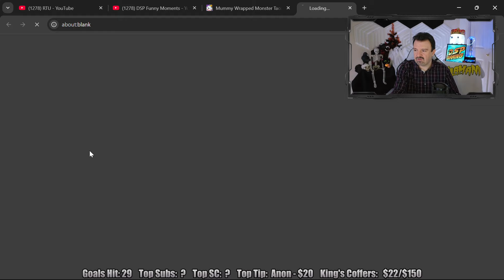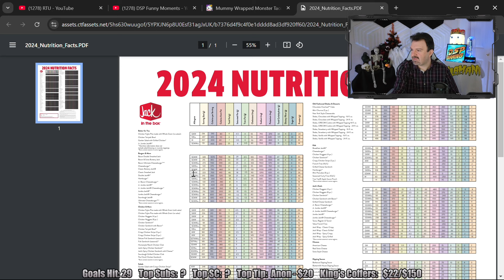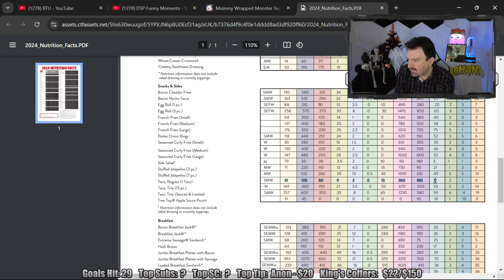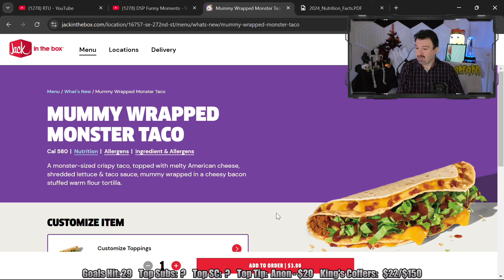Brainstorming a New Goal & React Events! RTU Breaks Down! The Level 1 Podcast Ep. 463: Oct. 22, 2024